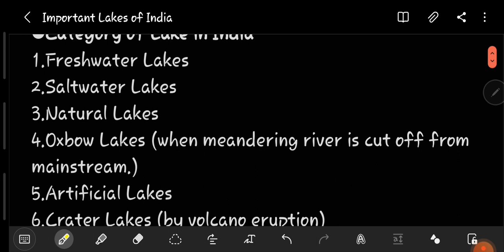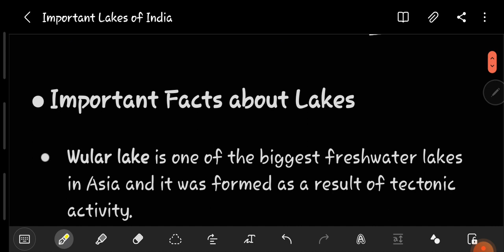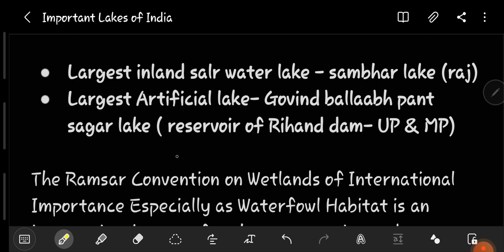Indian GEOGRAPHY:- Important Lakes of india ( jammu & Kashmir)